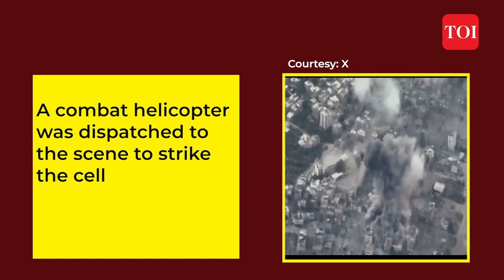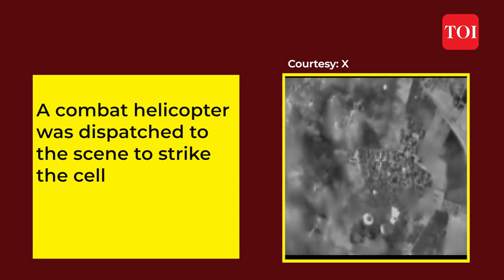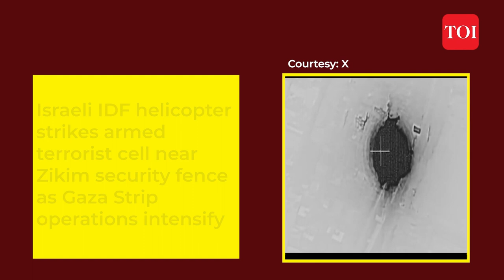Israeli IDF Helicopter Targets Terrorist Cell: Security Operation in Zikim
This morning, an Israeli IDF helicopter targeted a terrorist cell near the security fence in Zikim. IDF soldiers had spotted an armed terrorist squad in Israeli territory, prompting the aerial strike. The IDF's operations against terror targets in the Gaza Strip continue, with a focus on wide-scale strikes. This incident reflects the ongoing security challenges faced by Israel in the region, as it strives to protect its borders and citizens from potential threats emanating from the Gaza Strip. The IDF remains committed to maintaining security and stability in the area.